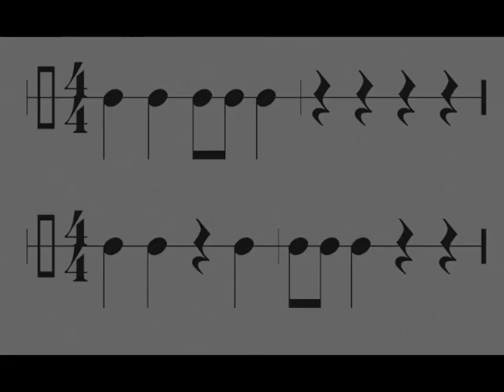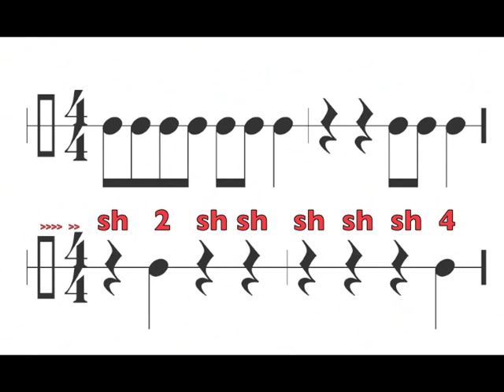Wall Rhythms 2